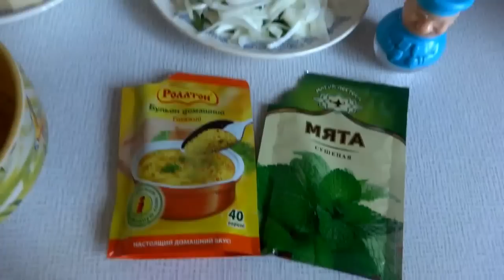Nə bişirim deyirsinizsə,tez bazar yemək.Kartof tortu.Испаниский тортик.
OXU MENİ👇
İlk öncə vaxtınızı ayırıb izlədiyiniz üçün təşəkkürlər.
Daima bu kimi videolari qacirtmamaq üçün
Kanalımıza pulsuz abunə ola bilərsiniz 😊
Videomu layk edib paylasinki başqalarıda
Baxıb fayda götürə bilsin.
Fikrinizdən keçən nə varsa videomun altında
Şərhlə yazıb bildirə bilərsiniz.

Tərkibi
1 kq kartof
3,4 ədəd soğan
3 ədəd yumurta
Duz istiot bulyon.(zovge görə)